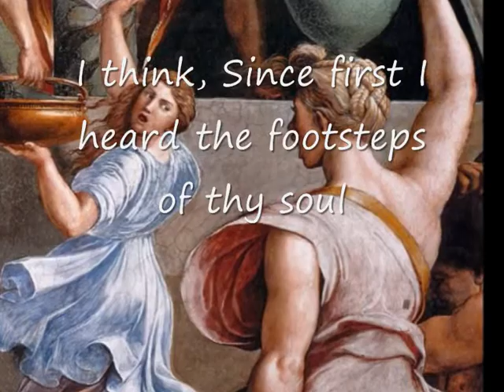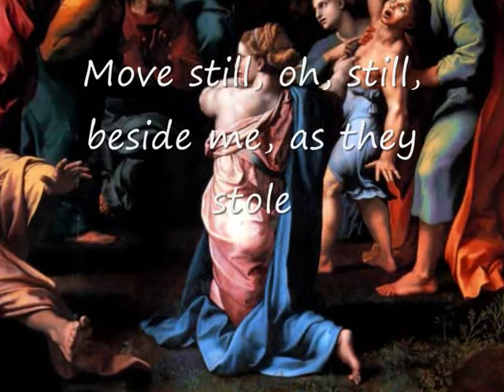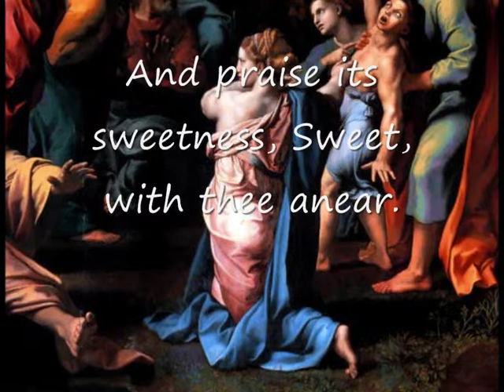"The face of all the world is changed" by Elizabeth Barret Browning.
The poem is "The face of all the world is changed" by Elizabeth Barret Browning.
The song is "Your white pallor" by Donato and Estéfano.
The paintings were painted by Rafael.